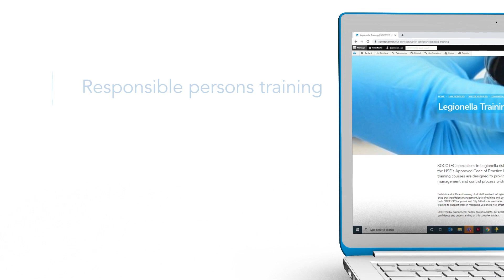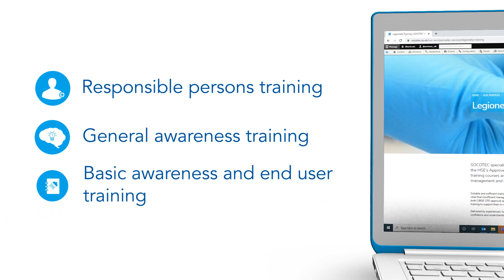Legionella Training | SOCOTEC UK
Legionella training reduces the risk of Legionnaires’ disease by ensuring duty holders know how to maintain water systems, and control harmful bacteria.
It provides an ideal opportunity for organisations to evaluate their current management processes so improvements can be made.

SOCOTEC is experienced in Legionella risk management to ensure compliance with the HSE’s Approved Code of Practice (ACOP) L8. Our Legionella training courses aim to offer complete support to those involved in Legionella management.

SOCOTEC UK is a leading provider of testing, inspection and compliance services.

Delivering seven million tests a year to more than 5,000 clients SOCOTEC offers the widest range of testing, inspection and compliance services in the UK. We pride ourselves on our client-focussed approach and continual drive to exceed expectations through our leading technical expertise, operational excellence and technological innovation.